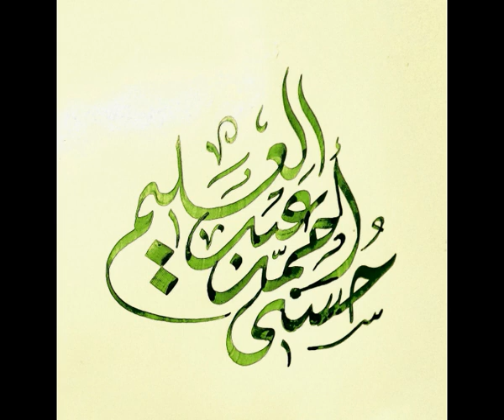أعز الأصدقاء / بالخط الديوانى